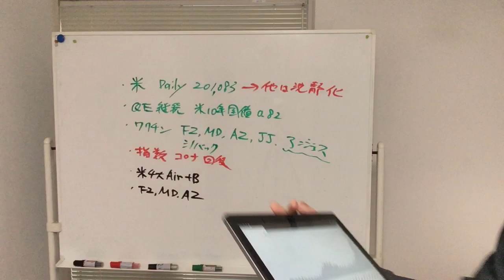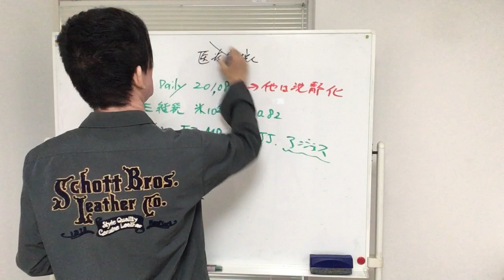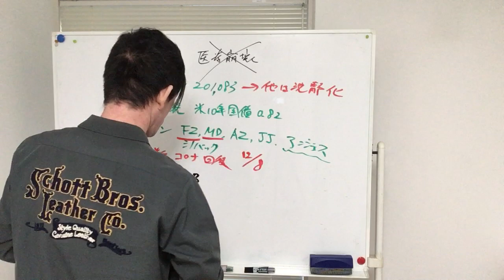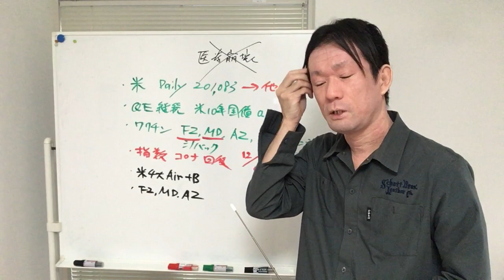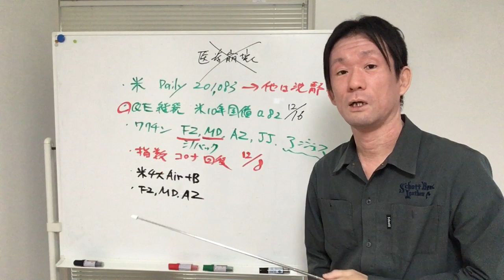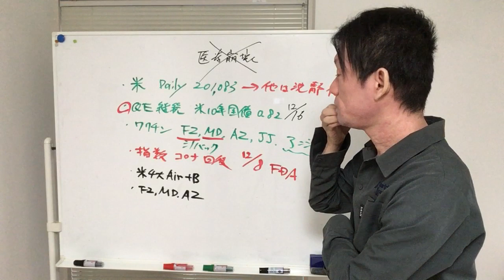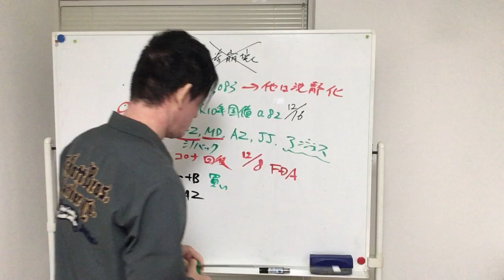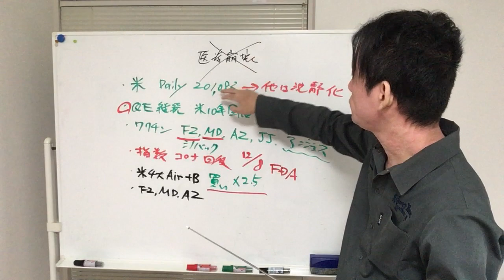年末に向け株価はどうなる？！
ご意見ご感想、株式相談、瀬野晃好YouTubeクラブ（無料）に参加したい人は、

までご連絡をよろしくお願いします。